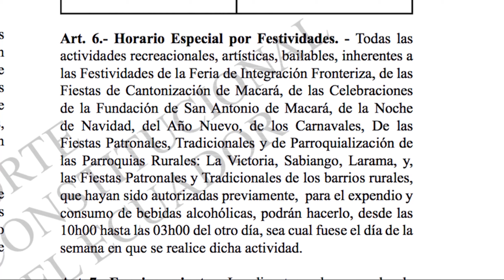MUNICIPIO APROBÓ ORDENANZA DE AMPLIACIÓN DE HORARIOS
Conscientes de la preocupante realidad económica que vive Macará, el Concejo Cantonal presidido por su alcalde, Dr. Alfredo Suquilanda, aprobó los nuevos horarios de funcionamiento de Centros de Tolerancia, Centros de atención para Entretenimiento, Expendio de bebidas alcohólicas, festividades de Macará entre otras.